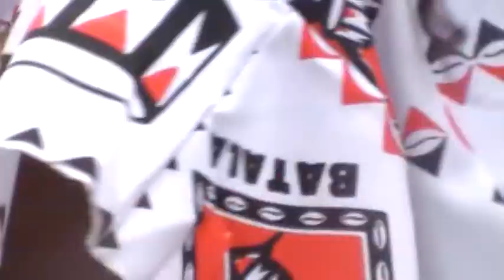Notting Hill Carnival 2010